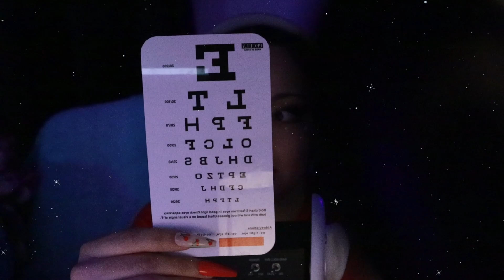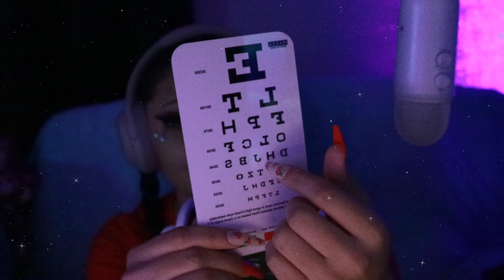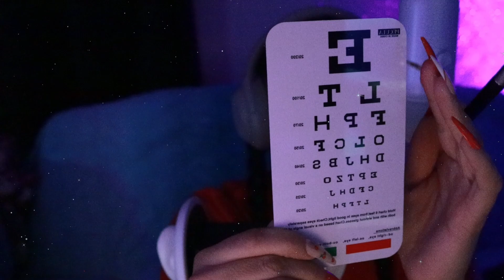ASMR Alien Abduction & Optometrist Roleplay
Asmr is best enjoyed with headphones.